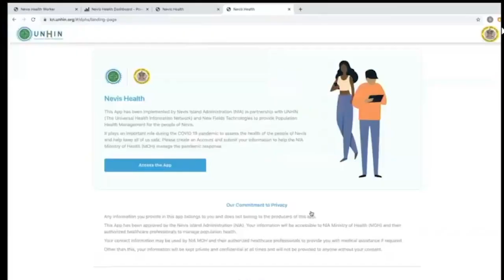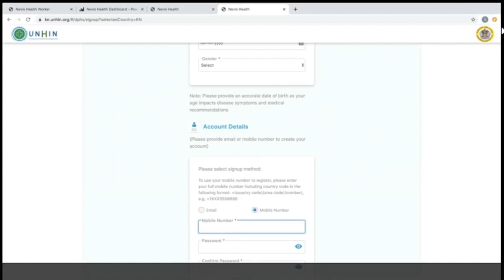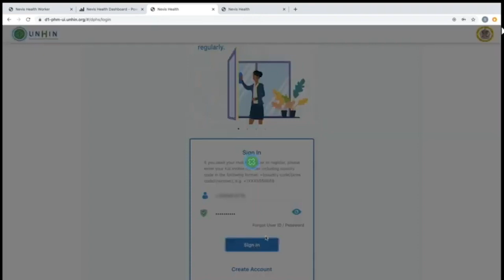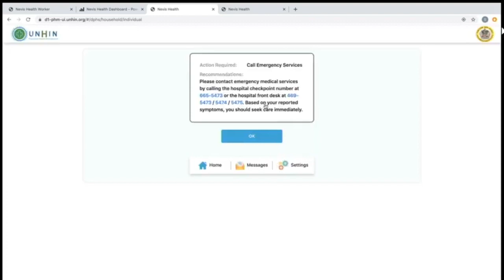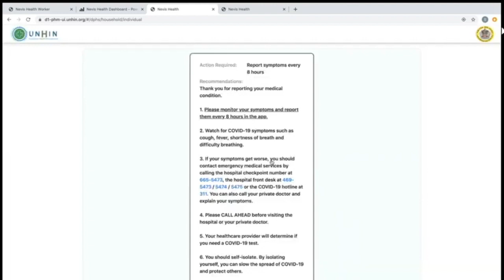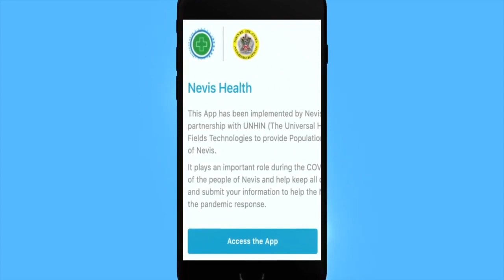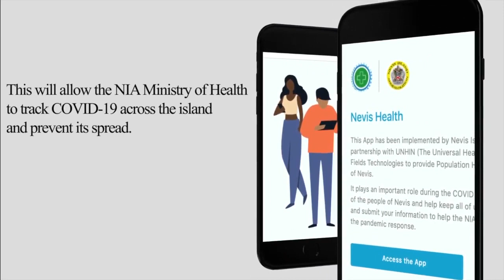Launch of Nevis Health powered by the UNHIN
Launch of the Nevis Health App implemented by the Nevis Island Administration (NIA) in partnership with UNHIN (The Universal Health Information Network) and New Fields Technologies to provide Population Health Management for the people of Nevis.

Camille Che-Awai and Cari Bloom Holdings played an instrumental role in bringing this project together, and are helping drive the adoption of the platform in multiple other regions.

The Nevis Health App is a part of a full-fledged, state of the art population health management system that will help the NIA with population scale analytics in supporting health and well-being on the island and also provide an early warning system for COVID-19 and any future health related situations.

This platform will play an important role during the COVID-19 pandemic to assess the health of the people of Nevis and help keep them safe.

Users can create an Account and submit their information to help the NIA Ministry of Health (MOH) assess the health condition of the population and plan its response to health related situations and outbreaks.

This platform has been designed and developed with a commitment to privacy:

• Any information you provide in this app belongs to you.
• This App has been approved by the Nevis Island Administration (NIA). Your information will be accessible to NIA Ministry of Health (MOH) and their authorized healthcare professionals to manage population health.
• Other than this, your information will be kept private and confidential at all times and will not be provided to anyone without your consent.